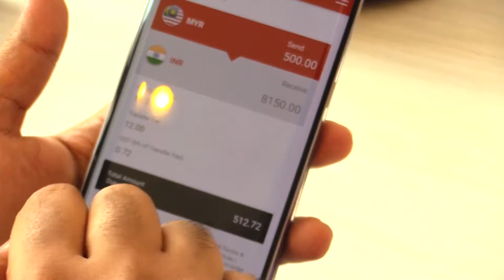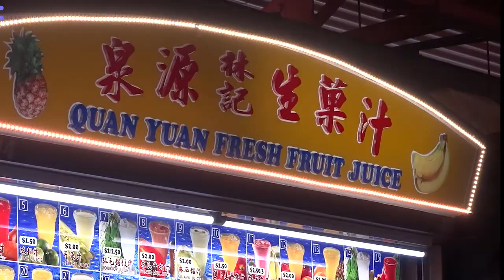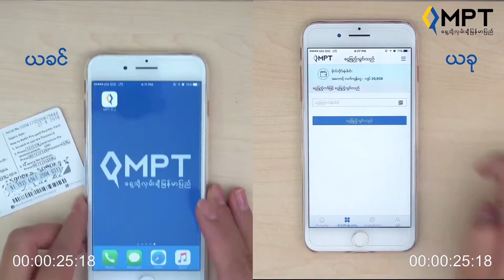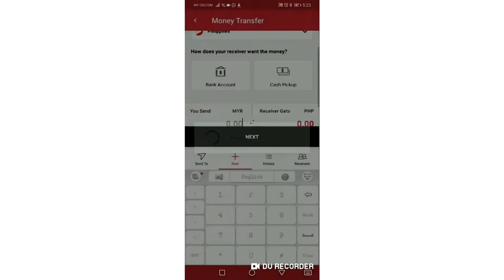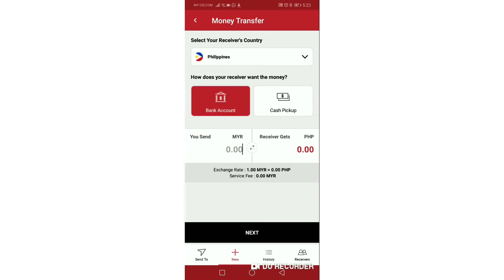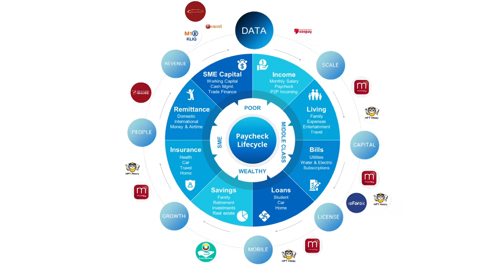SC NEX (Japanese Version) | video editing | Corporate video |VIDPAQ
Vidpaq is a highly reputed company in India. We have creative designers who make better animation that dominate the digital world. We take care of 2D & 3D & whiteboard Video animation, Video Editing, Content creation, Background music, and Voice..etc